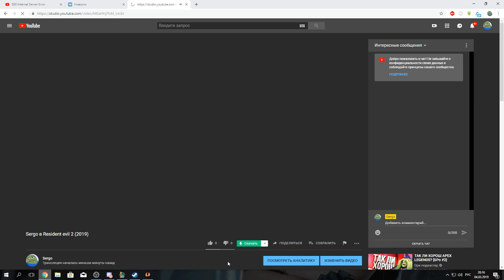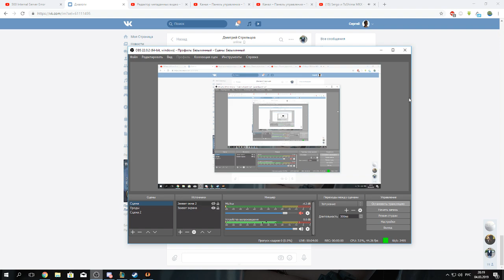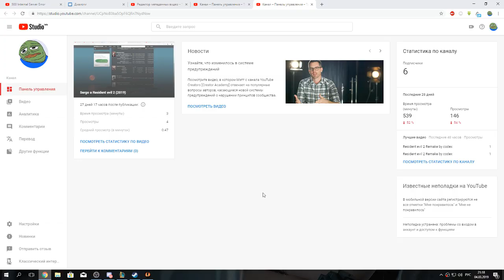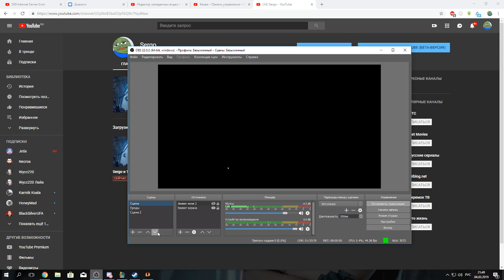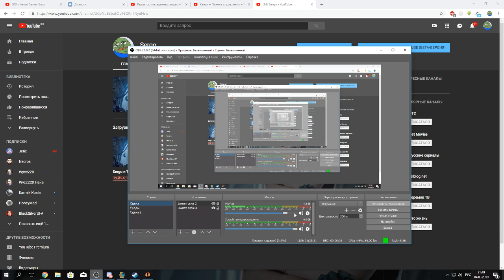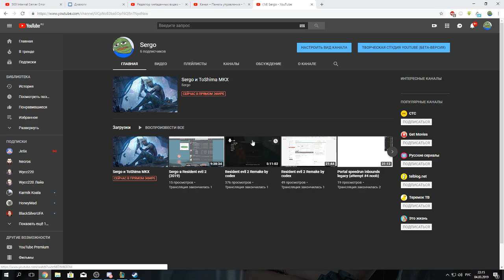Sergo и ToShima MKX